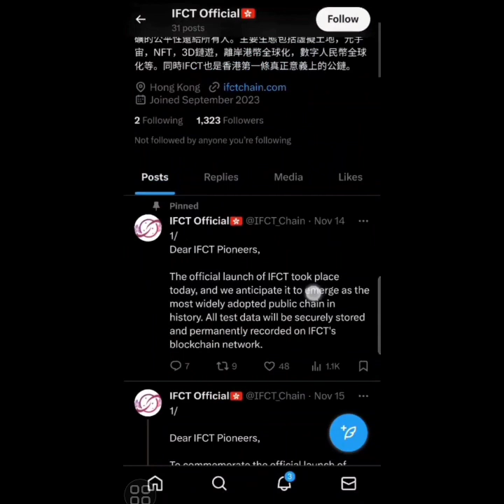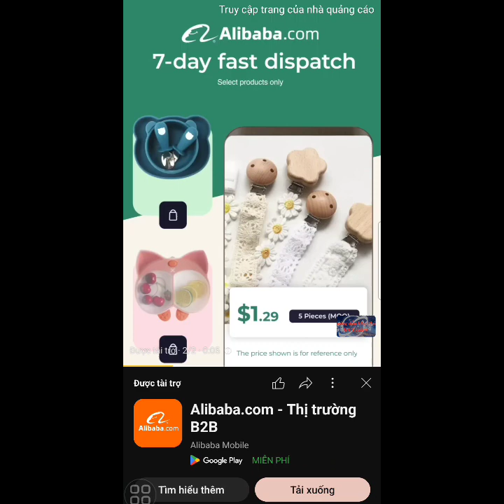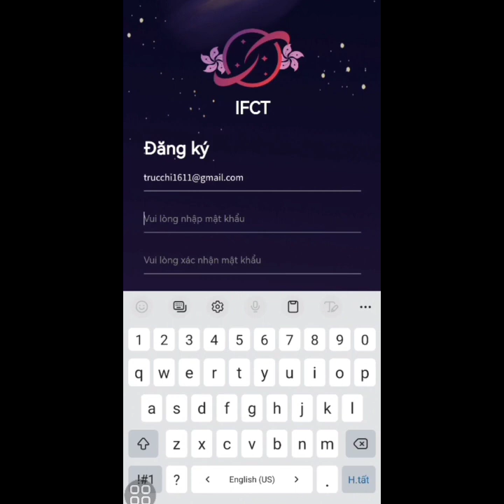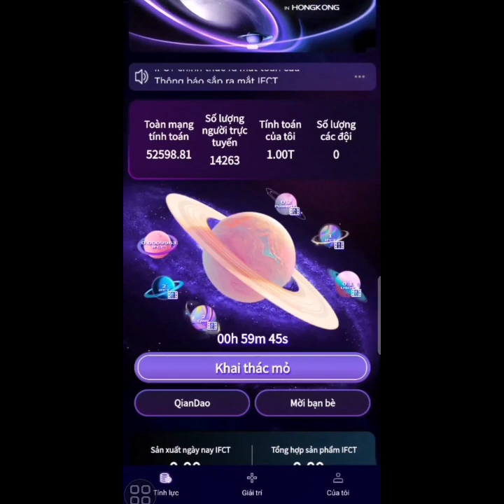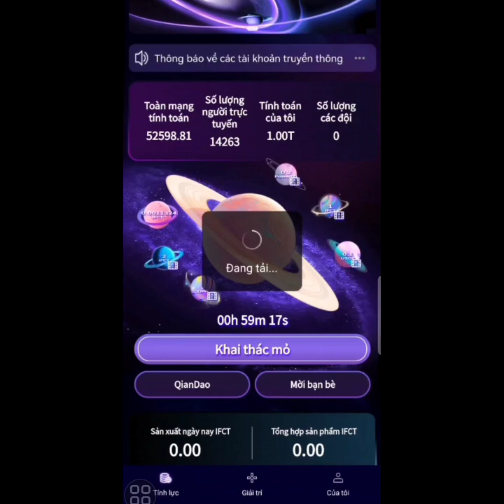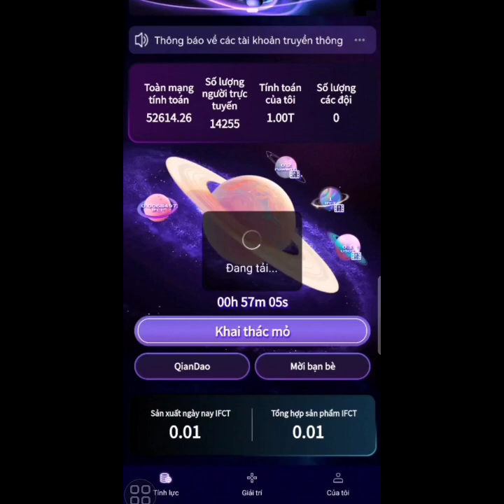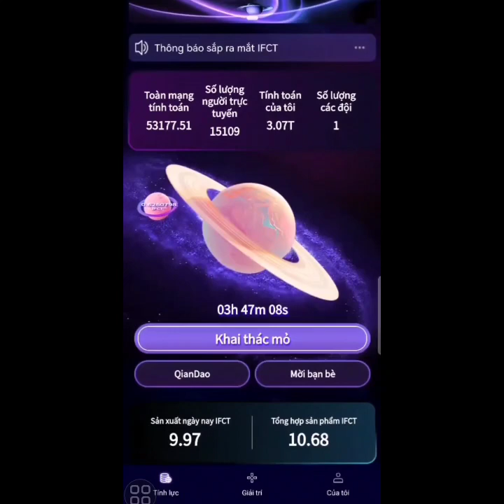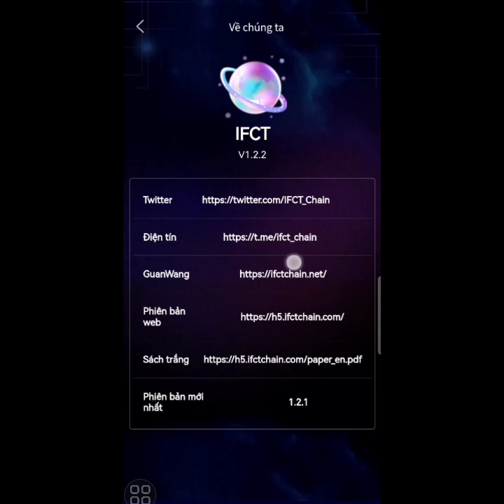Hướng dẫn đăng ký tài khoản khái miễn phí token IFCT Của trung tâm tài chính Quốc tế Hongkong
nhập mã mời XL126F7l để nhận được 50 đồng IFCT